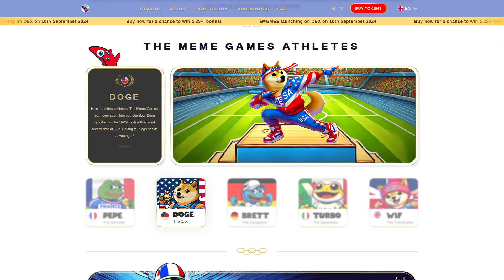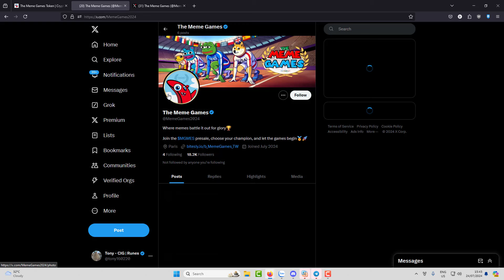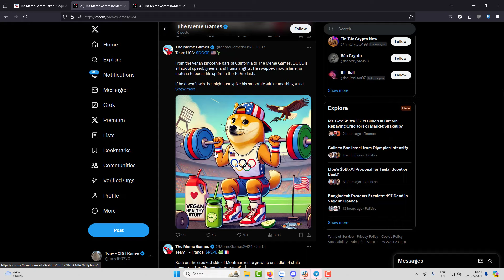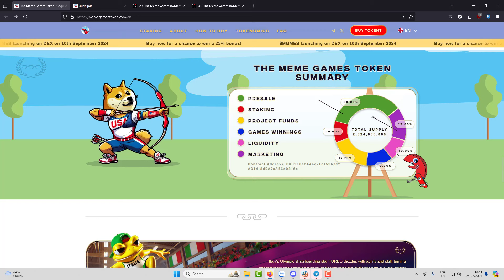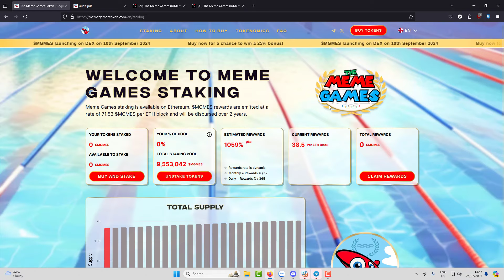Dự Án Meme Đồng Hành Olympic 2024 - Chơi Game & Nhận Nhiều Token $MGMES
(đây là video quảng cáo không được xem là lời khuyên đầu tư)